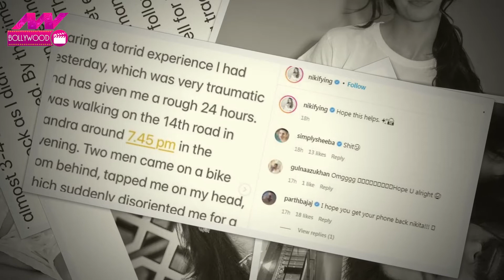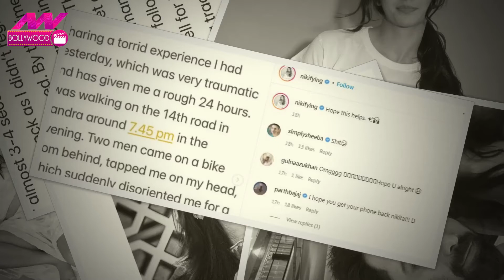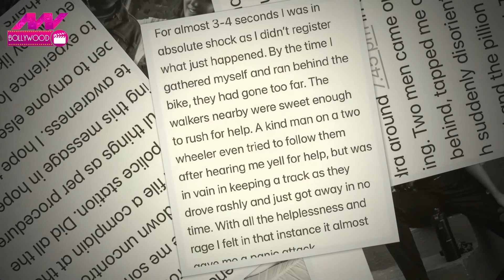Nikita Dutta के साथ हुआ ये हादसा, देख कर रह जाएंगे हैरान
बॉलीवुड एक्टर इमरान हाशमी (Emraan Hashmi) के साथ फिल्म 'डिब्बुक' (Dybbuk) में नजर आईं एक्ट्रेस निकिता दत्ता (Nikita Dutta) सोशल मीडिया पर काफी एक्टिव रहती हैं. निकिता दत्ता (Nikita Dutta) को पहचान शाहिद कपूर (Shahid Kapoor) की फिल्म कबीर सिंह (Kabir Singh) से मिली थी. फिल्म में उनके अभिनय को दर्शकों ने काफी पसंद किया था. हाल ही में निकिता के साथ कुछ ऐसा हो गया जिसे सुनकर उनके फैंस परेशान हो गए.